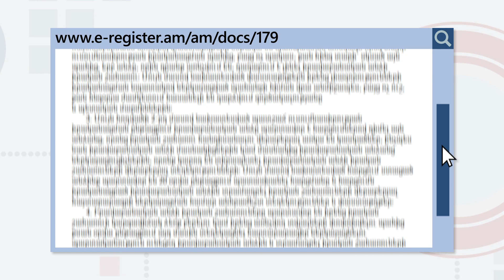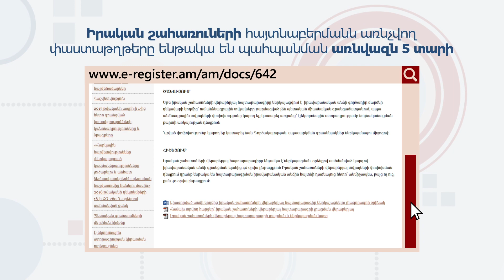Ինչպե՞ս հայտնաբերել կազմակերպության իրական շահառուներին